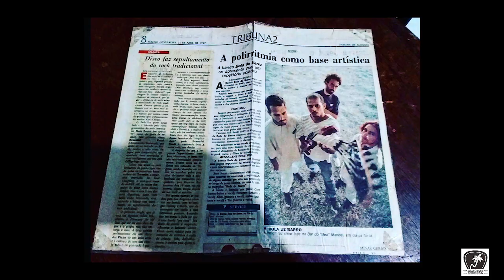Entrevista: Ferrugem (Bola de Barro)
Em nossa última entrevista no ano, falamos com André Leão, vulgo Ferrugem, um dos membros fundadores da lendária banda Bola de Barro, que está retomando suas atividades. Tivemos a ilustre participação de Fred Frankson no papo.

Filmagem e edição: André Leão